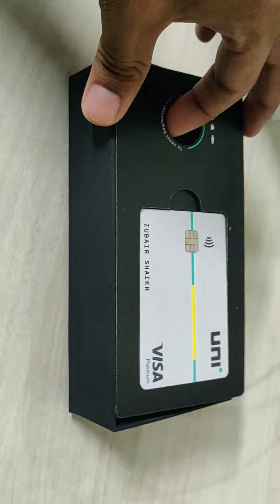UNi Credit Card Unboxing.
Unboxing the UNI Credit Card Package
1) Credit Card,
2) Welcome Card
3)Bag Tag,
4)Toffee
5) Mask.

Apply for your Uni Credit Card below.